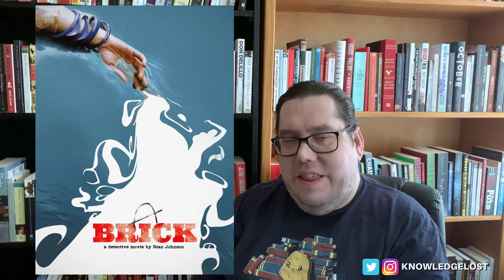Five of My (Current) Favourite Films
My current favourite films

2. Belle de Jour (1968)

Litsy: @translationspod